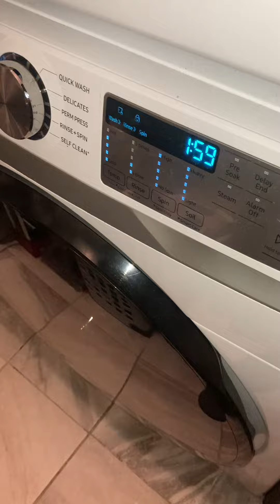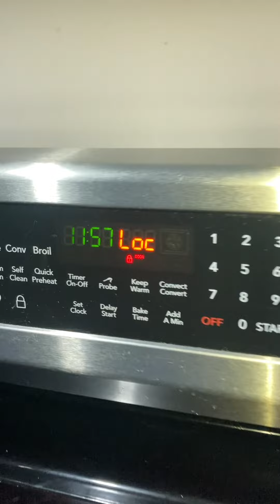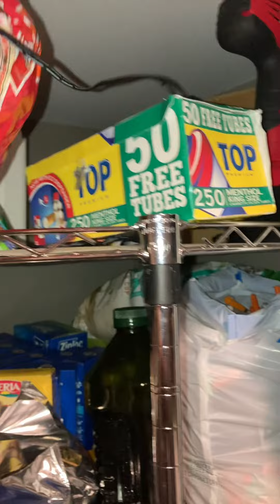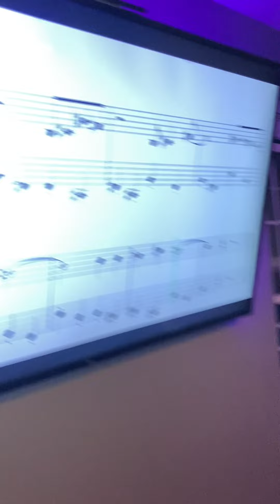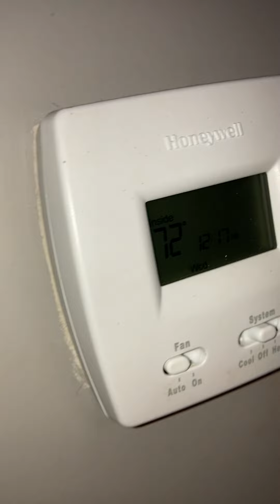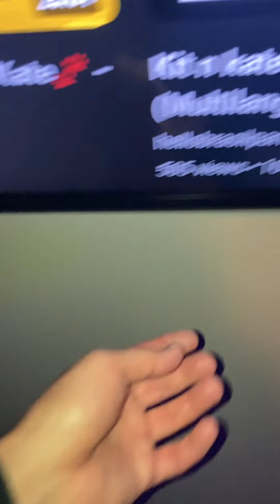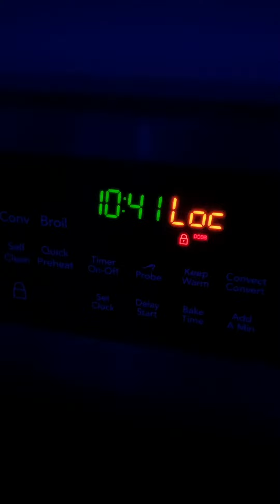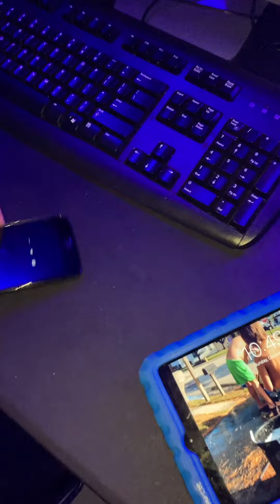Brody And Beckham Browne! (October 29, 2023)